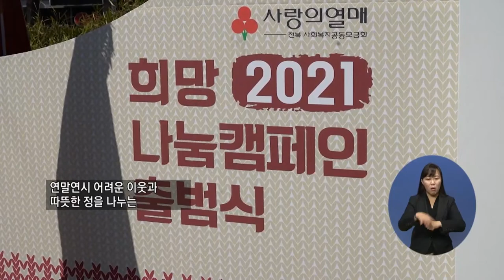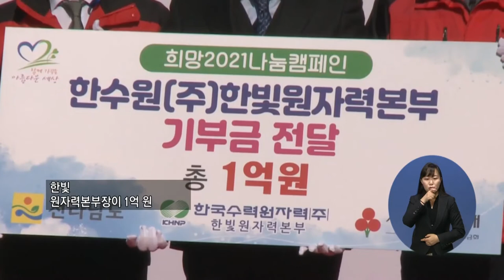복지TV뉴스 1531회 12월 9일 (수) 사랑의 온도’ 희망나눔 캠페인 시작 출범식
주요3+단신1)
‘사랑의 온도’ 희망나눔 캠페인 시작 출범식
- 주요3: “희망 2021 나눔 캠페인”
임지윤/여정수(전북)

- 단신1: 전남도 온정 담은 ‘사랑의 온도탑’ 설치
이영춘(전남)